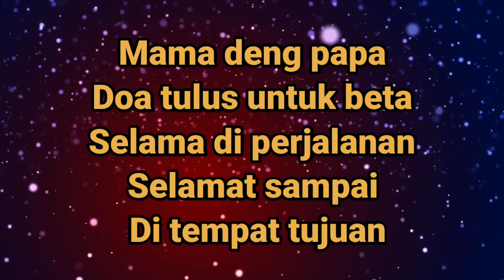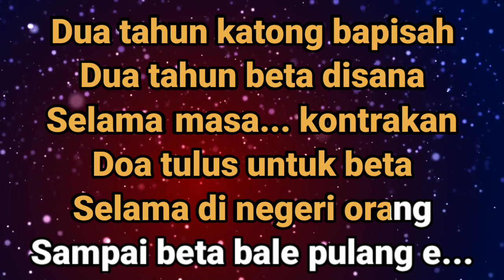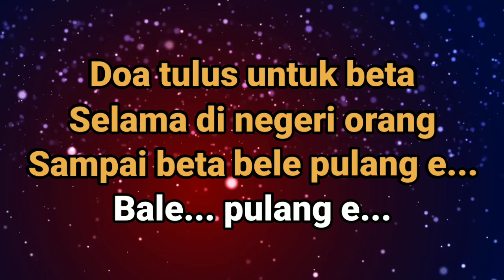RINDU MAMA DENG PAPA||Vester Esa||Karaoke Nada Pria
Karaoke RINDU MAMA DENG PAPA - Vester Esa - Nada Pria